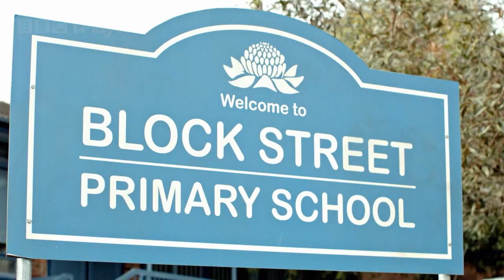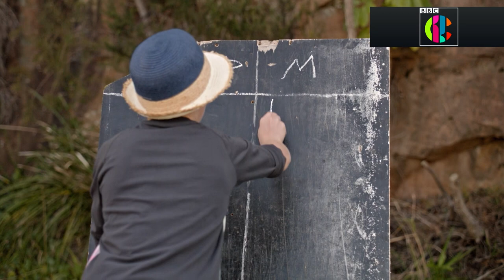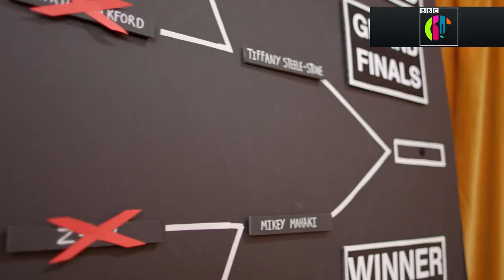Hardball | BEST BITS SO FAR! | 13+ mins | CBBC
When Mikey’s dad lands a rugby league contract, he upends their lives in New Zealand, moving them to Western Sydney. During lunchtime on his first day at a new school, Mikey discovers something completely unknown – handball. Mikey doesn’t know it, but this game’s going to change his life.